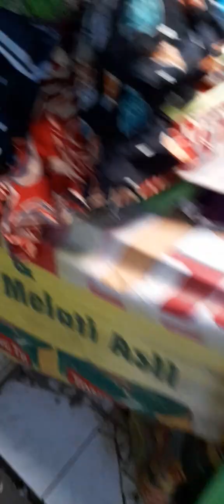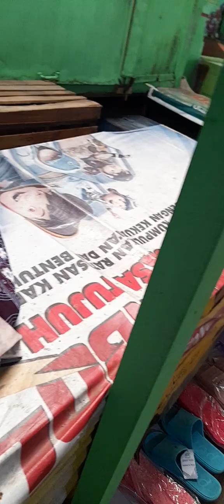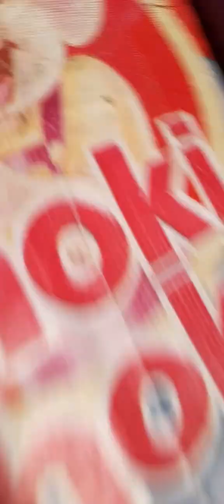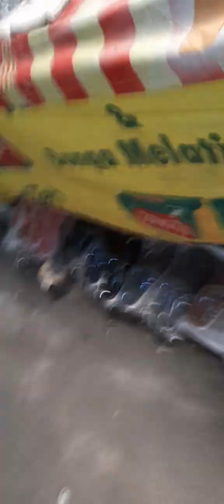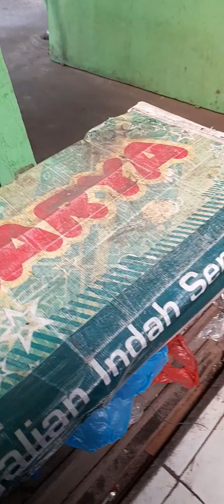Alhamdulillah kucing gembul hari ini mau makan,makanya milih2 keringan yg berbentuk ikan lucu ya